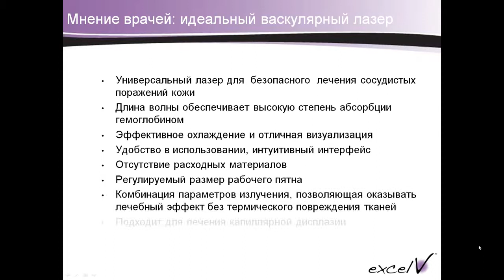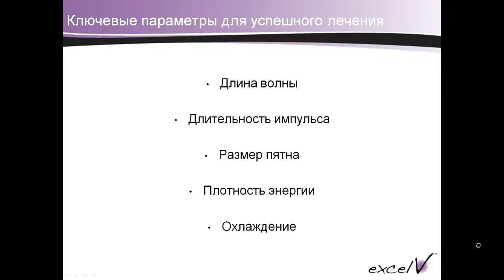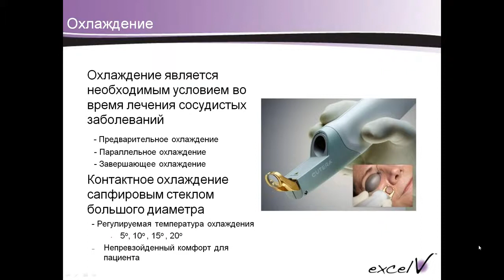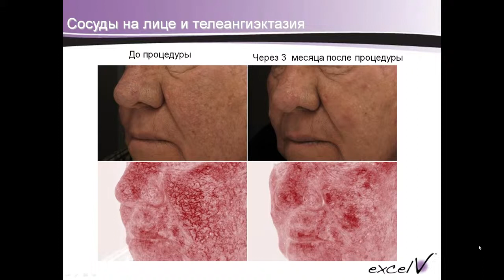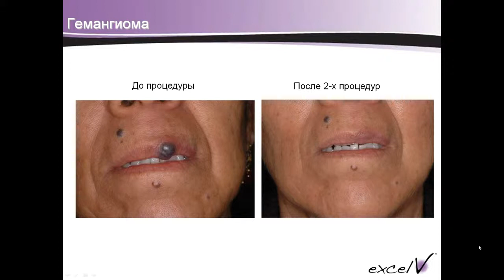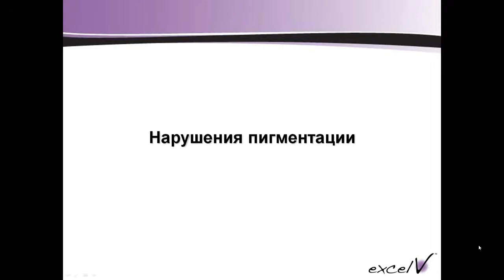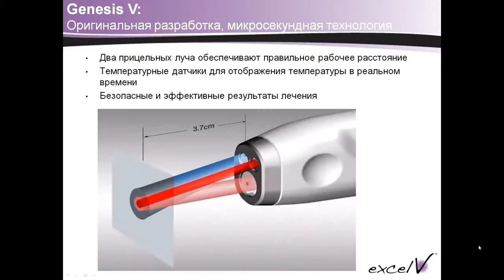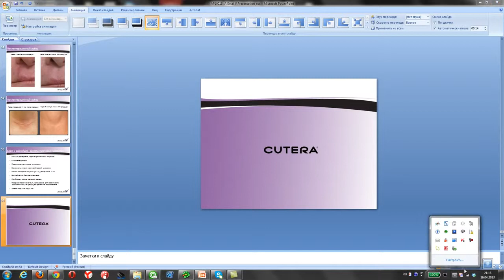Cutera Excel V